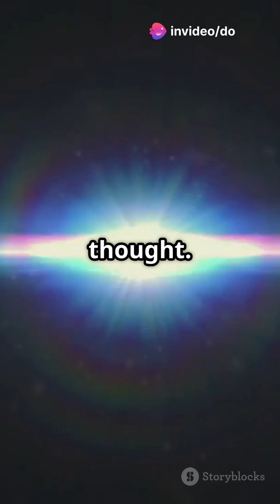🚀 Mysterious Neptune Auroras & Oldest Galaxy Ever Seen! 🌌Universe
🌌 The universe just keeps surprising us! The James Webb Space Telescope recently captured Neptune’s auroras at unexpected locations, revealing its bizarre magnetic field. Meanwhile, a newly discovered galaxy, JADES-GS-z13-1, formed just 330 million years after the Big Bang, challenging our understanding of early cosmic evolution. And did you know? There are more stars in the universe than grains of sand on all Earth’s beaches! 🤯✨

📌 Watch now & explore the mysteries of the cosmos! 🌠